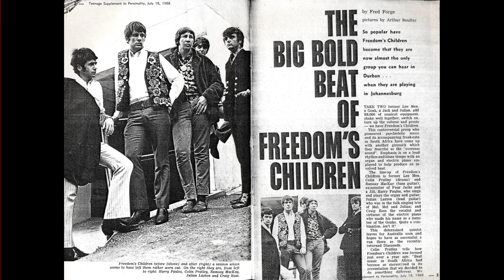FREEDOM'S CHILDREN - That Did It [1970 South African]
O mundo do rock raro e obscuro!!

Freedom's Children foi uma banda sul-africana de heavy rock progressivo e psicodélico ativa no final dos anos 1960 e início dos anos 1970. Conhecida por suas letras desafiadoras e experimentações musicais, a banda se destacou em uma época e lugar marcados por tensões políticas e censura. A faixa "That Did It," lançada em 1970, é um exemplo do som inovador de Freedom's Children, misturando rock psicodélico com elementos de hard rock e uma produção atmosférica. A música é caracterizada por guitarras potentes, uma seção rítmica dinâmica e vocais intensos, criando uma experiência auditiva que reflete tanto a rebeldia quanto a introspecção. Embora operando sob o rígido regime do apartheid, Freedom's Children conseguiu capturar a essência da contracultura da época e é hoje lembrada como uma das bandas mais icônicas da cena rock sul-africana.
Freedom's Children were a South African progressive and psychedelic heavy rock band active in the late 1960s and early 1970s. Known for their defiant lyrics and musical experimentation, the band rose to prominence in a time and place marked by political tension and censorship. The track "That Did It," released in 1970, is an example of Freedom's Children's innovative sound, blending psychedelic rock with elements of hard rock and atmospheric production. The song is characterized by powerful guitars, a dynamic rhythm section, and intense vocals, creating a listening experience that reflects both rebellion and introspection. Despite operating under the strict regime of apartheid, Freedom's Children managed to capture the essence of the counterculture of the era and is today remembered as one of the most iconic bands of the South African rock scene.

MEU PROGRAMA ROCK AND ROLL GOLDMINE

MY ROCK AND ROLL GOLDMINE PROGRAM
The Rock and Roll Gold Mine of the 60s and 70s!!
EVERY BI-WEEKLY ON SATURDAYS AT 7 PM

Escute também as *minhas rádios próprias*. Cada uma num estilo diferente, mas sempre com o bom e velho rock and roll:

Also listen to *my own radio stations*. Each one has a different style, but always with good old rock and roll:

Visita *meu canal VENENOS DO ROCK no YouTube* que você vai ter muitas surpresas.

Tem o *grupo VENENOS DO ROCK no Facebook* que é bem legal. O pessoal troca muita ideia sobre rock. Procura lá no Facebook por VENENOS DO ROCK e solicita tua inclusão no grupo.

*OBSERVAÇÃO IMPORTANTE:* No meu blog VENENOS DO ROCK na coluna da direita é só ir rolando que você vai encontrar todos os canais, rádios e programas que tenho. Tem muita coisa!! Divirta-se!!